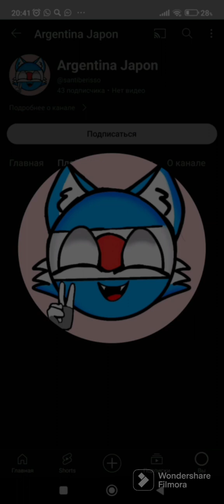4 Argentina Japon EAS alarm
0:00 Argentina Japon(2008)
0:41 Argentina Japon (1996)
1:54 Argentina Japon (1913)
2:39 Argentina Japon (1982)